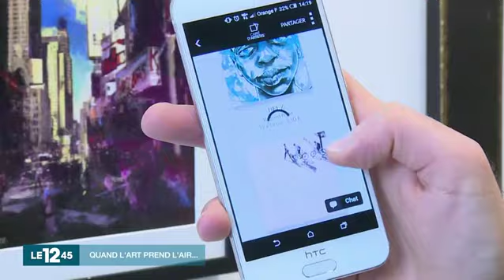Tout un Art ! - Carré d'artistes par le 12.45 de M6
L'Art doit être accessible à tous !
Découvrez le réseau de galeries internationales Carré d'artistes® et l'application qui permet de transformer gratuitement son smartphone en galerie d'Art.